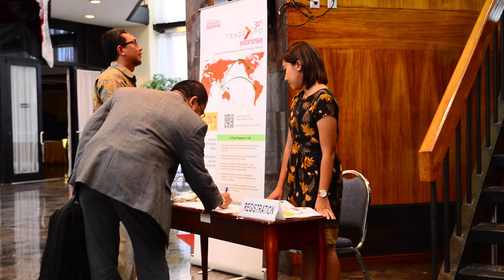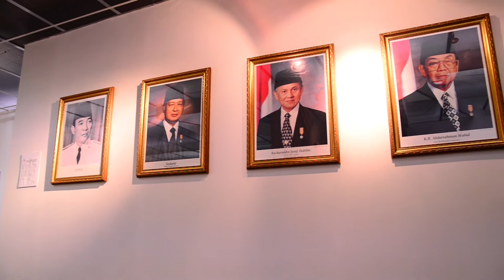tQ Indonesian Energy Business Reception 2016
tQ Automation LLC co-sponsored the Indonesian Energy Business Reception at the Consulate General of Indonesia in Houston along with the Society of Indonesian Energy Professionals on May 3, 2016.